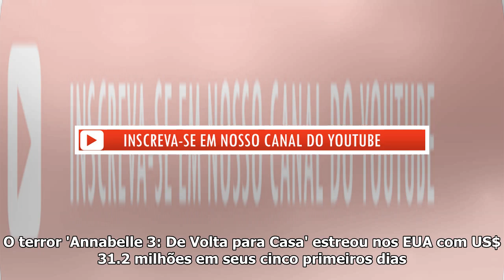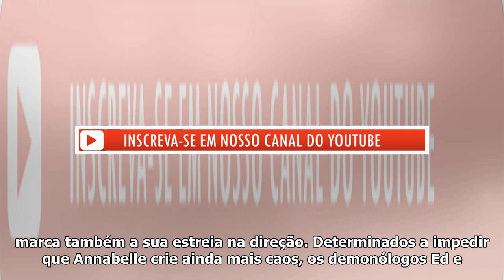'Annabelle 3' tem a MENOR estreia do universo 'Invocação do Mal' | CinePOP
O terror 'Annabelle 3: De Volta para Casa' estreou nos EUA com US$ 31.2 milhões em seus cinco primeiros dias (que inclui o feriado), o que representa a menor estreia de todo universo 'Invocação do Mal...